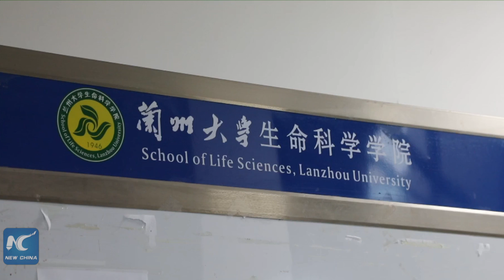GLOBALink | Indian postdoctoral fellow works on life sciences in NW China's Gansu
An Indian postdoctoral fellow has been conducting research on life sciences in Lanzhou, NW China. She wants to apply her knowledge for environmental protection.